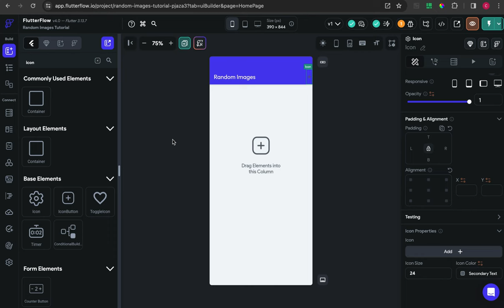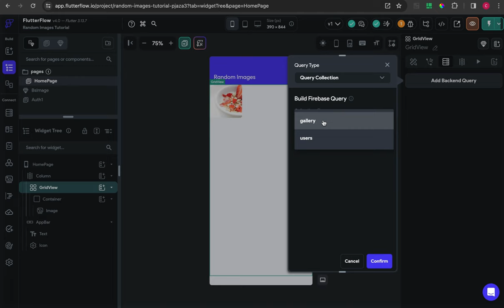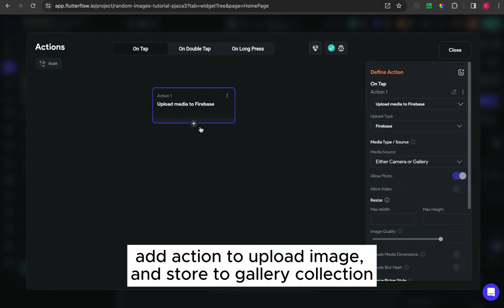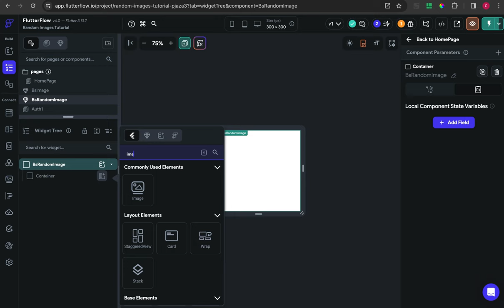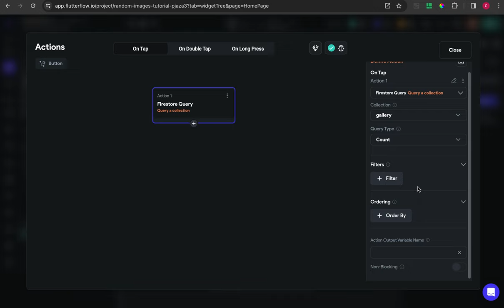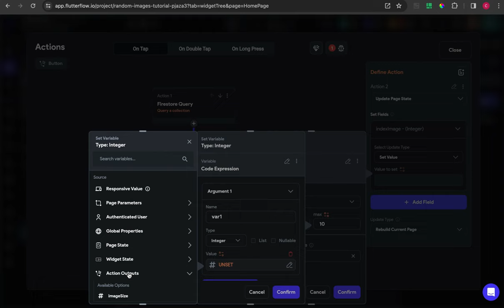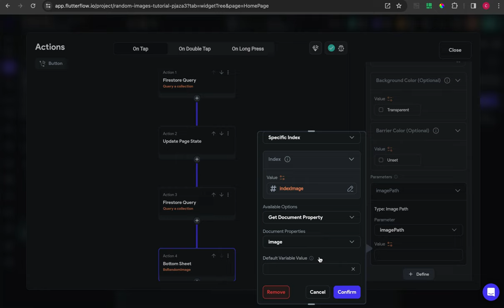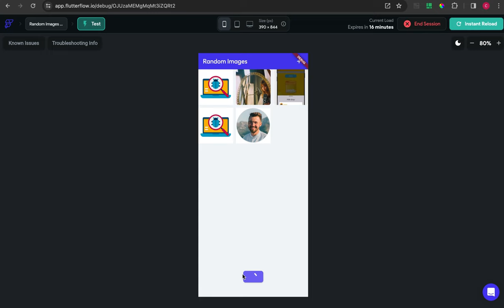Random Image with flutterflow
Hi in this video I build an app to do same random data (in this case image) and show the image on bottom sheet.